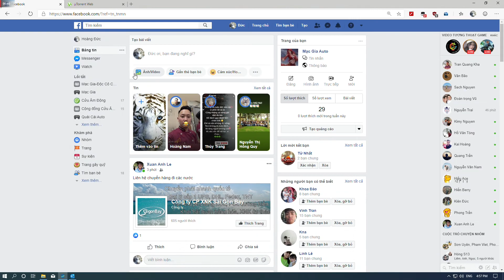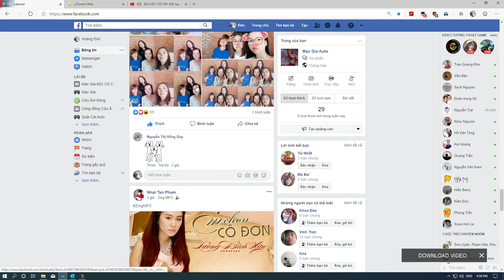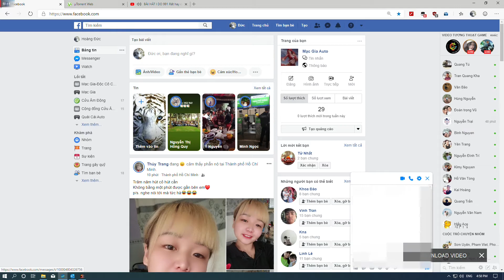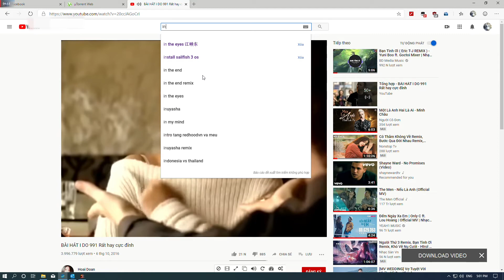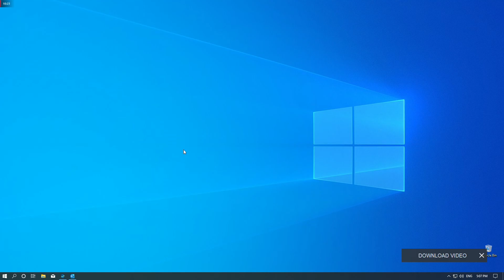Auto Vận Tiêu PB Phong Vân Thiên Hạ - Hạ